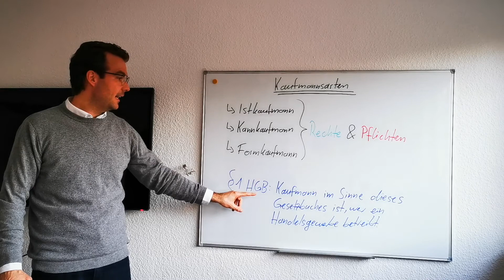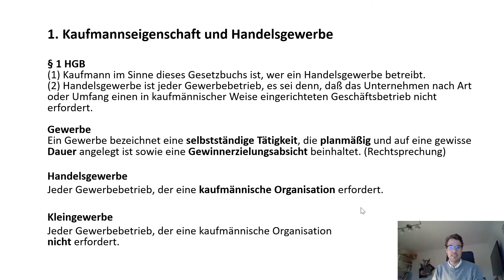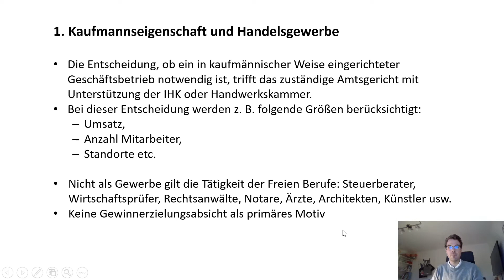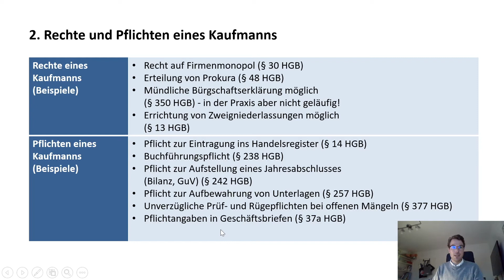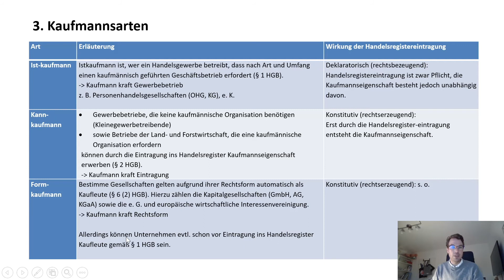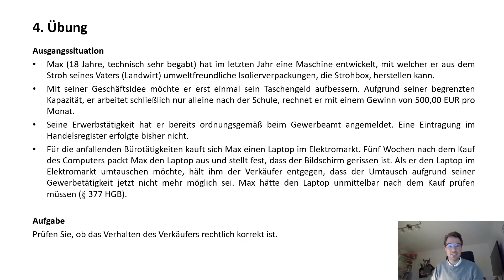Kaufmannsarten - einfach erklärt - Istkaufmann, Kannkaufmann und Formkaufmann - Rechte und Pflichten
In diesem Video erkläre ich dir die unterschiedlichen Kaufmannsarten (Istkaufmann, Kannkaufmann und Formkaufmann) - auch Kaufmannseigenschaften genannt - und die Recht und Pflichten von Kaufleuten. Außerdem wird der Unterschied zwischen einem Gewerbe und einem Handelsgewerbe dargestellt. Zum Schluss gibt es noch eine kleine Übung ;-).